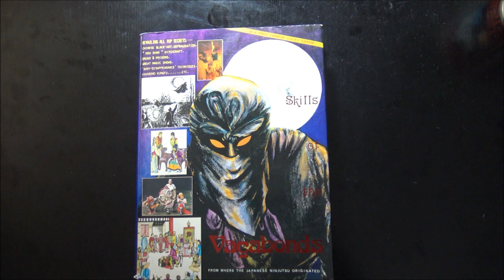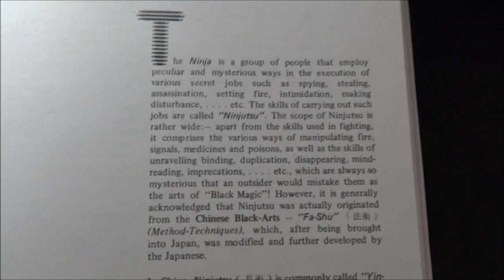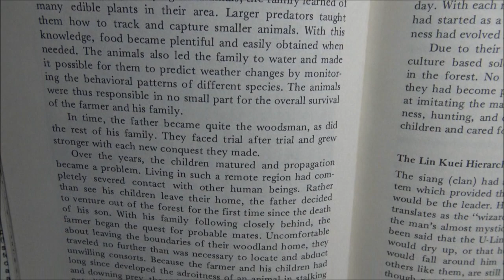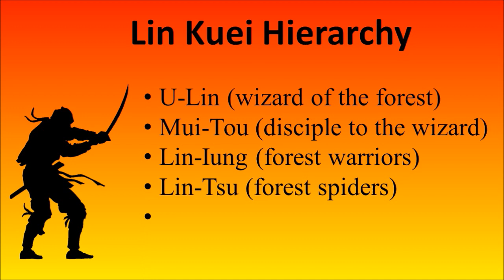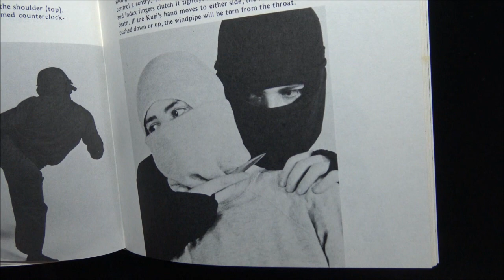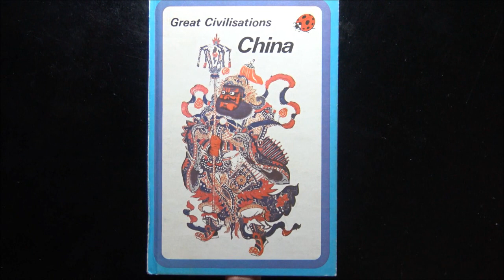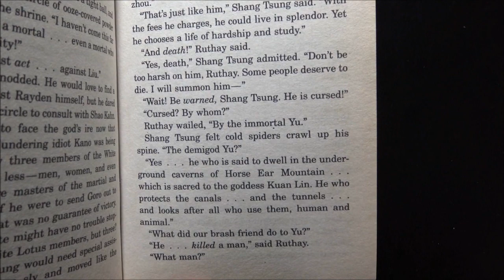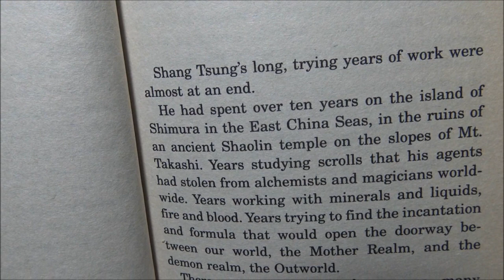The Books that Inspired Mortal Kombat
Here's where to get the books mentioned in the video!

Skills of the Vagabonds (by Dr. Leung Ting)
China's Ninja Connection (by Li Hsing)
Mortal Kombat Novel (by Jeff Rovin)
Great Civilisations: China (by Ian Morrison)
Alchemy, Medicine, & Religion in the China of AD 320 (trans. by James R. Ware)

I think it's always fun to see some of the stuff the Mortal Kombat team was inspired by when they created the franchise, and these are some of the things they've shared over the years. Thanks to Master Daniel Pesina for sharing his story at Kombat-Kon, John Tobias for sharing his over Twitter, and Jeff Rovin (the "Clinton fixer") for mentioning his right up front in the official MK novel!

Here's the John Tobias Tweet if you want to see it